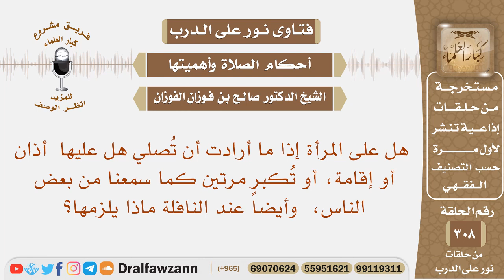هل على المرأة أذان أو إقامة إذا ما أرادت أن تصلي أم تكبر مرتين، وماذا يلزمها عند النافلة؟ الفوزان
نص السؤال: هل على المرأة إذا ما أرادت أن تُصلي هل عليها أذان أو إقامة، أو تُكبر مرتين كما سمعنا من بعض الناس، وأيضاً عند النافلة ماذا يلزمها؟

السيرة الذاتية :
للاشتراك في قناة الشيخ صالح الفوزان

رئيس الفريق
لمشروع كبار العلماء